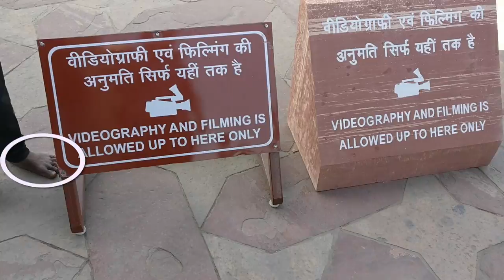SVJETSKO ČUDO - TAJ MAHAL | 3. Vlog u Indiji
Posjetio sam veličanstveni Taj Mahal i diskutirao razne zanimljivosti pa sam se zaputio u novu destinaciju - indijski restoran!